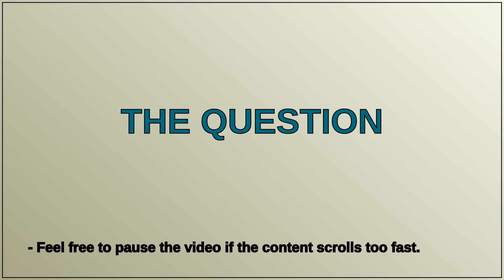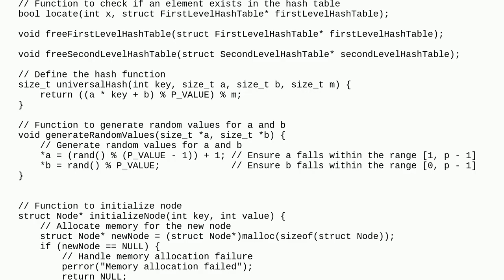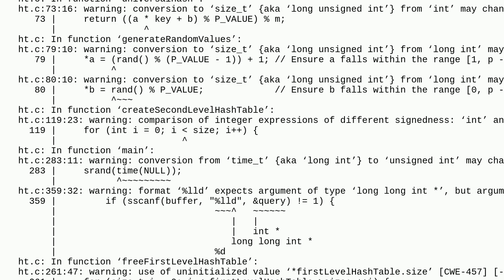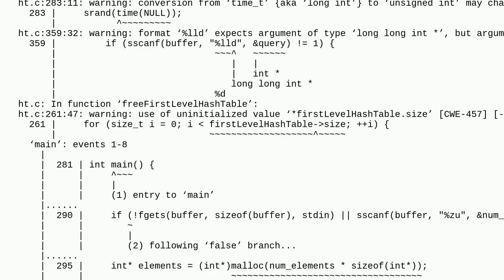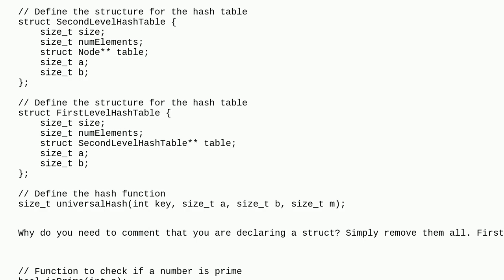Codereview: Optimizing Perfect Hash Table Implementation in C for Improved Performance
Optimizing Perfect Hash Table Implementation in C for Improved Performance

A special thanks goes out to the community

  algorithm c hash-map